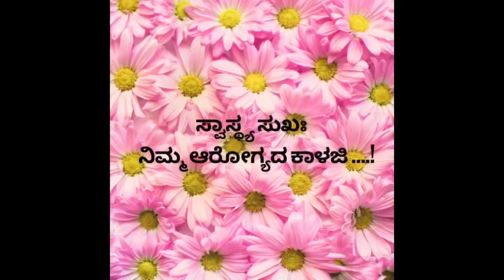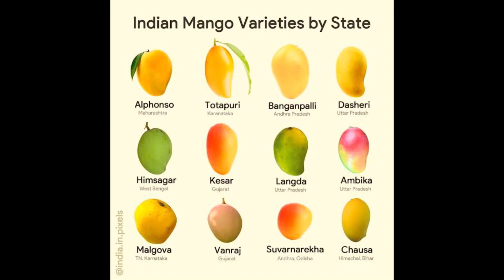# ಮಾವಿನ ಹಣ್ಣು ತಿನ್ನಿ ನಿಮ್ಮ ರೋಗ ನಿರೋಧಕ ಶಕ್ತಿ ಹೆಚ್ಚಿಸಿ / immunity aspects of Mango#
Hi friends! I have described the nutritional facts and values of Mangoes since it is a seasonal fruit , you should certainly know the facts and health benefits it would yield us by eating this seasonal fruits

Thank you all- Stay healthy and happy forever